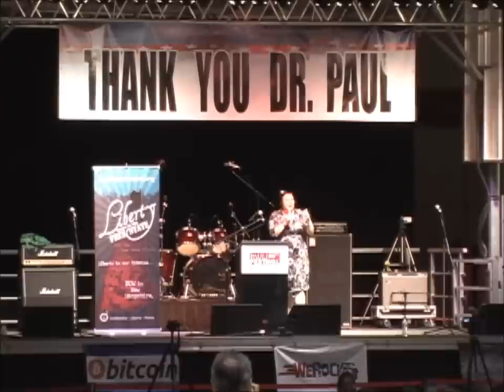PaulFest - Carla Gericke organizer of the Porcupine Freedom Festival, Free State Project Aug 24 2012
Carla Gericke, organizer of the Porcupine Freedom Festival and president of the Free State Project spoke at the P. A. U. L. Festival at Florida State Fairgrounds in Tampa Friday, August 24th, 2012.

Carla Gericke: JD, MFA, AKA "Queen Quill," was born in the police state of South Africa and immigrated to California after winning a green card in the lottery. In 2008, Carla moved with her husband, former FSP board member Louis Calitz, from New York City to New Hampshire. She is the program director of a NH based arts non-profit. In 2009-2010, Carla was the organizer of the Porcupine Freedom Festival, which grew significantly under her reign. She is president of the Free State Project

This video is "1e" in a series, from the first day of a total of 12 hours of video footage shot at PaulFest.

Next video: Jason Rink, the producer and director of Nullification: The Rightful Remedy, and the author of "Ron Paul: Father of the Tea Party"